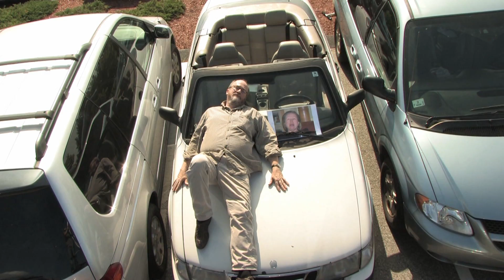October Surprise - "DRIVEWAY"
Written and Performed by October Surprise
October Surprise is Conor Garrison and Jon Fricchione

Video by Chris Byler